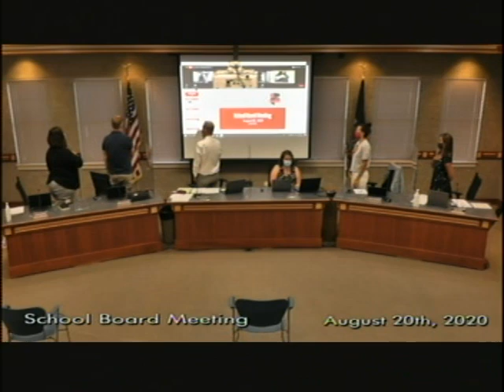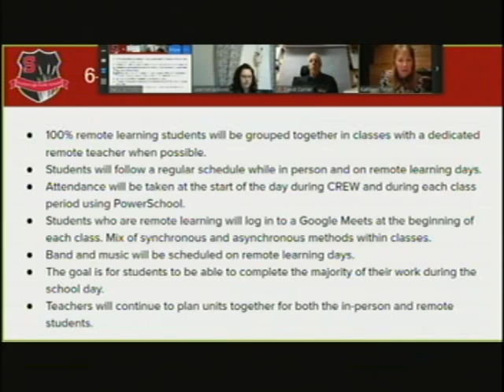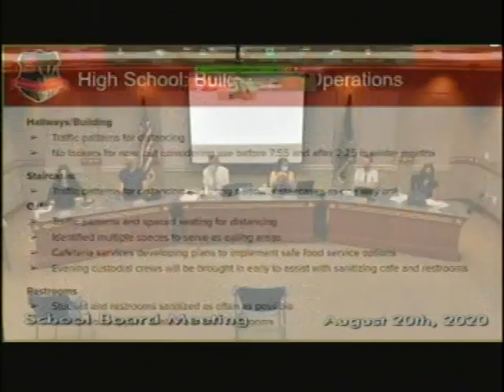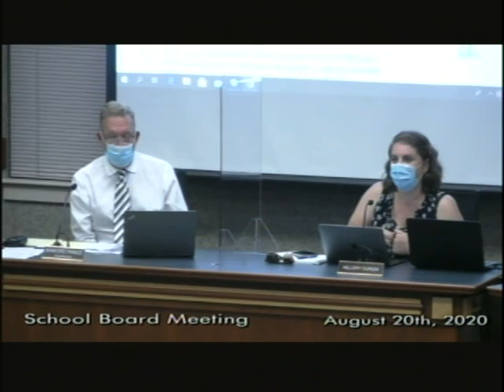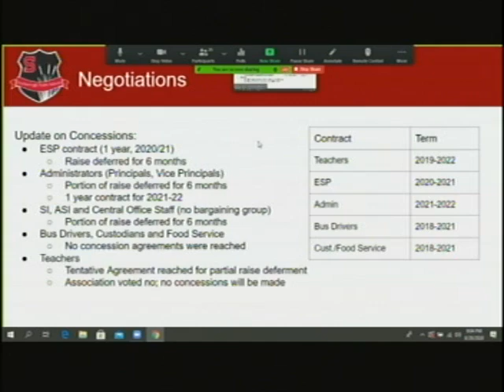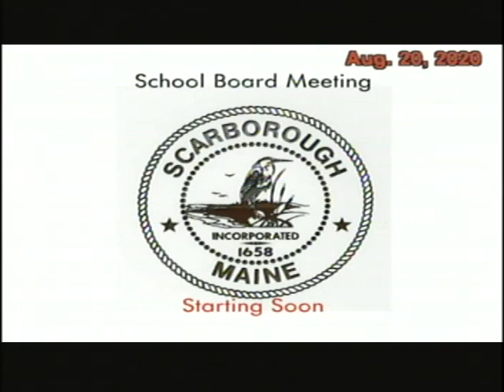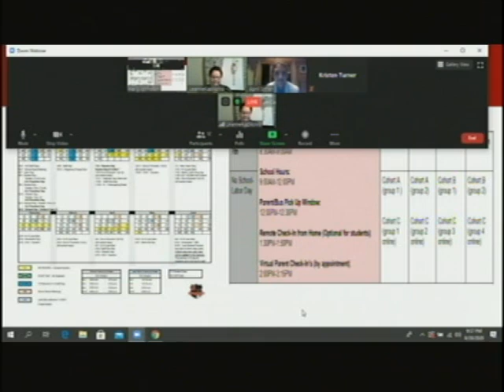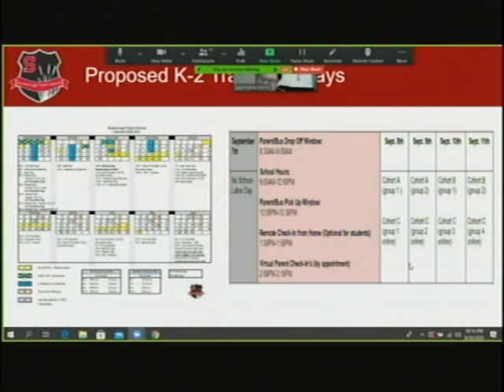School Board, Aug. 20, 2020, Scarborough, Maine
School Board, Aug. 20, 2020, Scarborough, Maine. 4:30:24